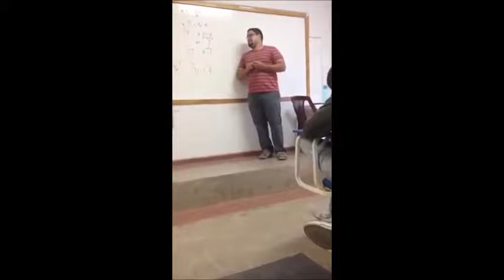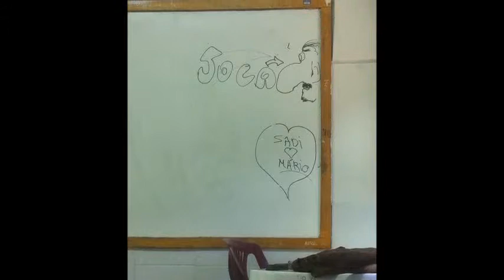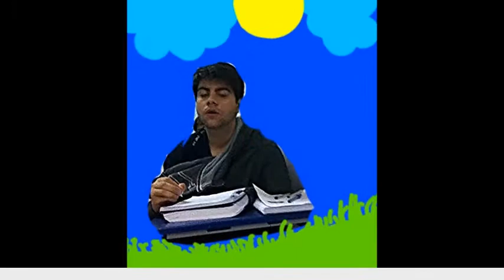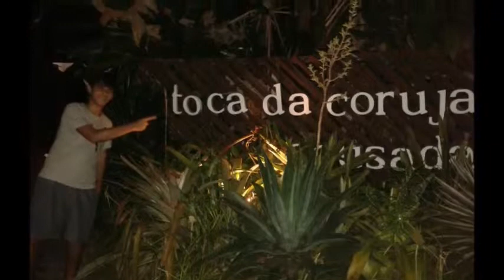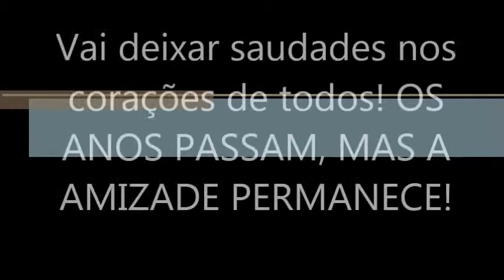TERCEIRO B - O FILME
Muito obrigado a todos que fizeram parte do Terceiro ano 2014 do Colégio Pio XI Bessa. Momentos inesquecíveis vivenciados e compartilhados por nós, amo vocês!